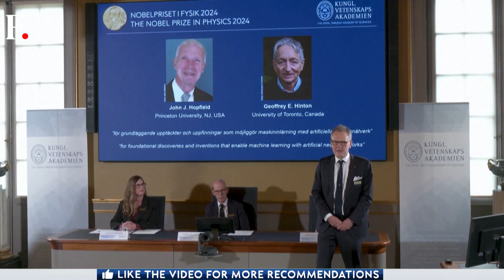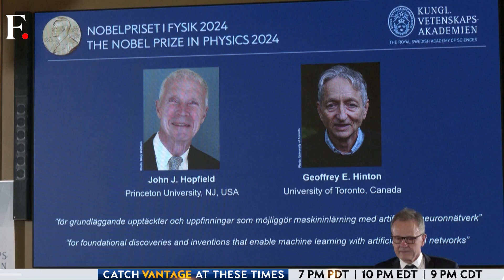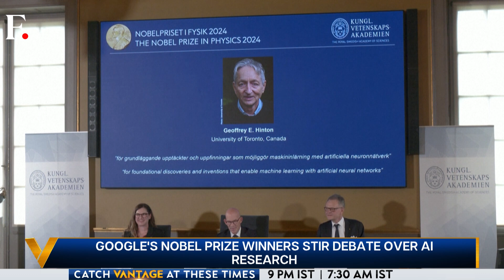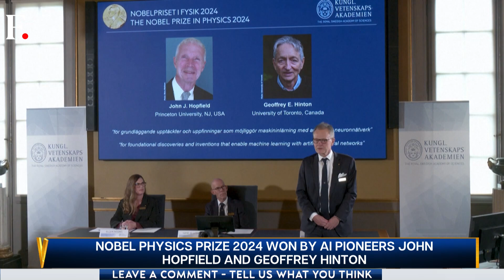Google's Nobel Prize Winners Stir Debate Over Research | Vantage with Palki Sharma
Google's Nobel Prize winners have stirred a debate over research as AI becomes central to the Nobel Prize categories. The Prize in Physics has been awarded to AI pioneers John Hopfield and Geoffrey Hinton. Meanwhile, the Nobel Chemistry Prize has been awarded to protein pioneers Baker, Hassabis and Jumper. But among these wins, it is Google that triumphs on the Nobel stage. With no dearth of money and resources, Google and other big-tech firms have been at the forefront of AI research. What does this say about scientific research? Is it concentrated among big corporations? Does the Nobel have a level playing field? Palki Sharma brings you the report.

Google | Nobel Prize | Research | Firstpost | World News | News Live | Vantage | Palki Sharma | News